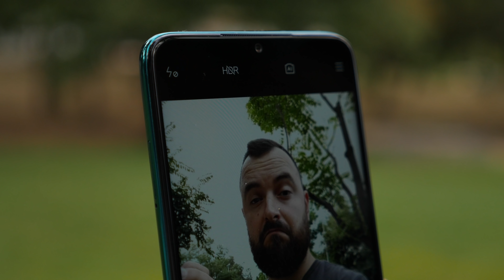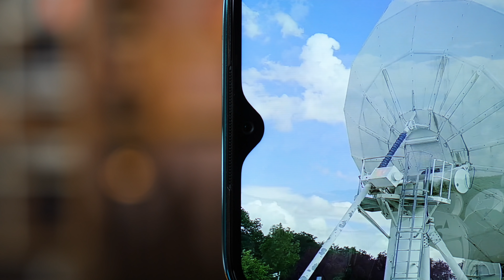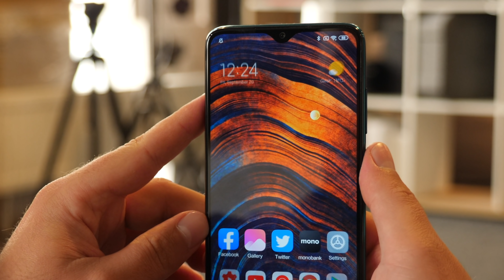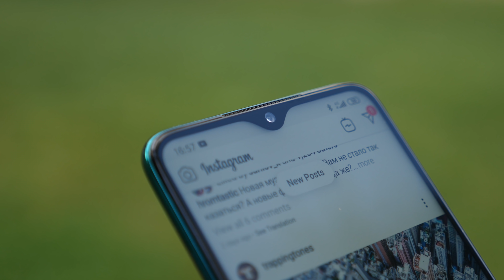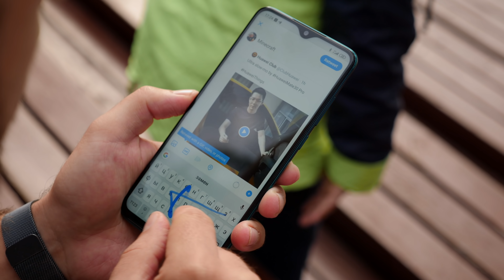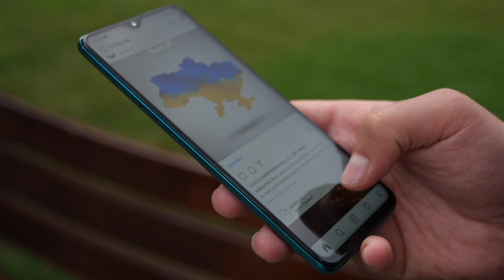Redmi Note 8 Pro. Самый полный обзор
Опыт использования Xiaomi Redmi Note 8 Pro спустя неделю. Как ведет себя Mediatek в играх? Как работает камера на 64Mp и Ночной режим? Какая автономность Сяоми Редми Нот 8 Про?
Ответы на все эти вопросы в нашем обзоре!